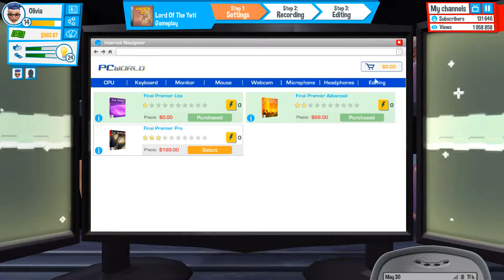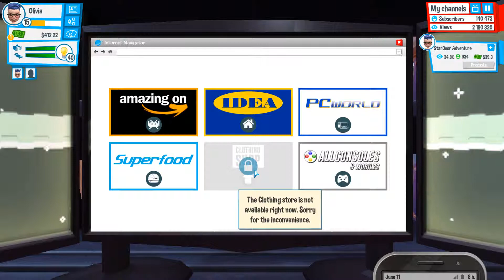Youtubers Life Gameplay [009]✦Ein neues Schnetzelfest – Du bist gefeuert!✦Let's Play Deutsch/German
Youtubers Life Let's Play - Gameplay Deutsch / German

Let’s Play von: Preayer

Get fun!